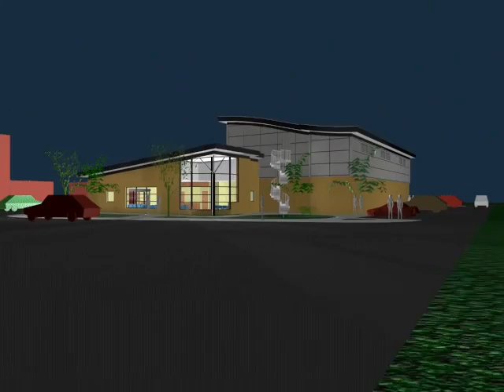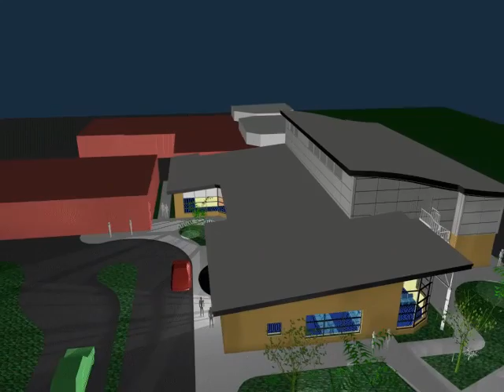Radiotherapy Velindre Hospital Early Visualisation Night Sequence 1997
An early visualisation of  a new Radiotherapy Suite at Velindre Hospital Cardiff for Velindre NHS Trust constructed in 1997. The building accomodated two new Linear Accelerators.